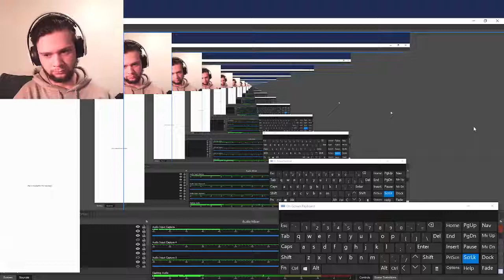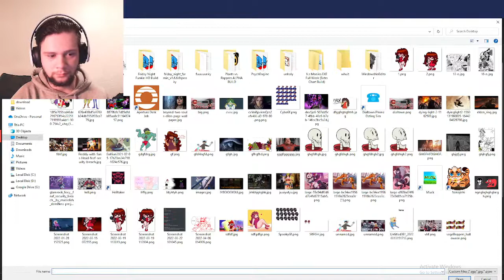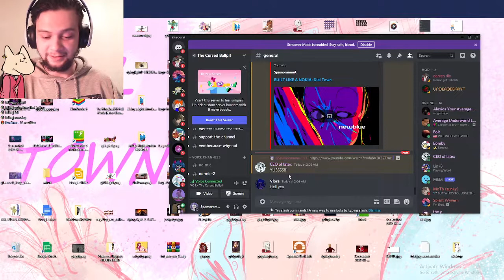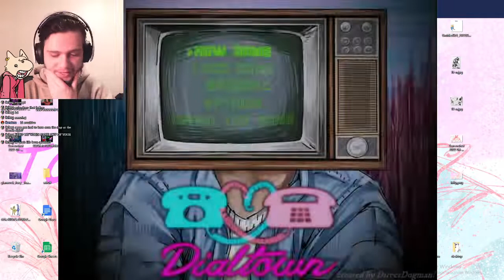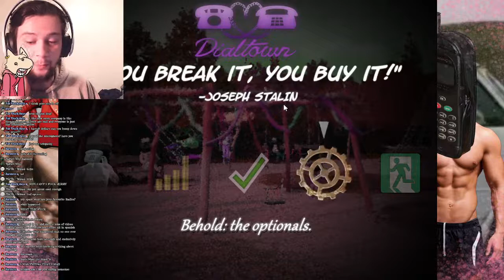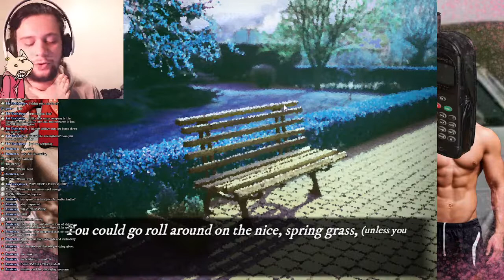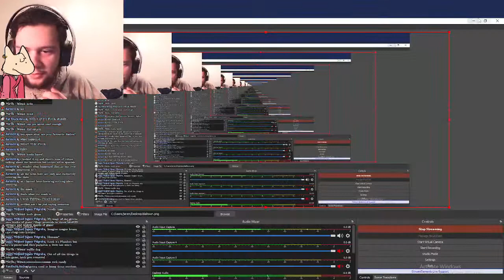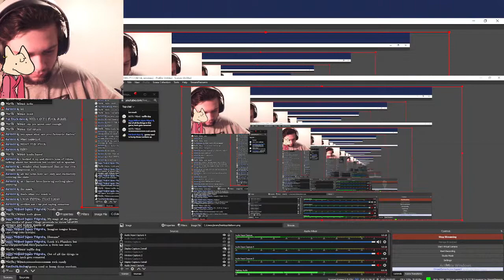BUILT LIKE A NOKIA: Dial Town